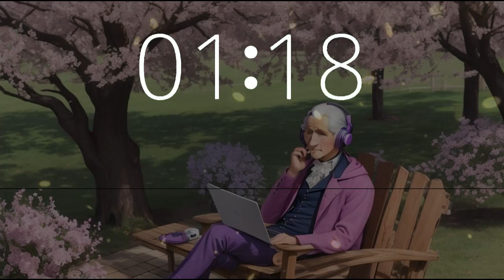6 minute timer music chill lofi Presidents Day